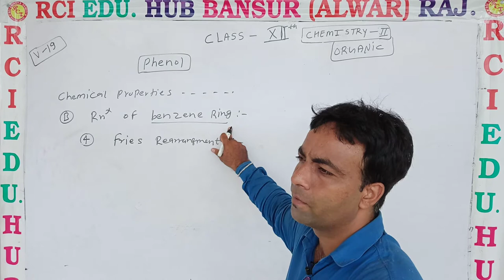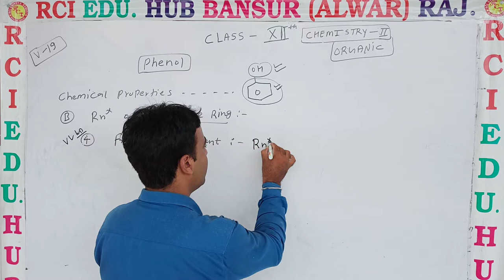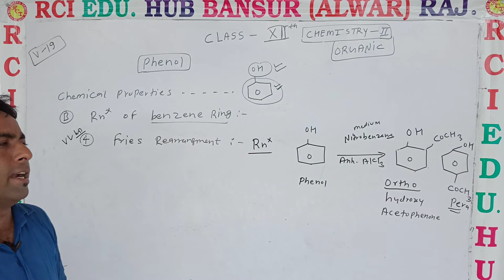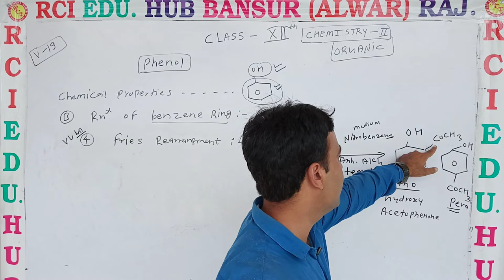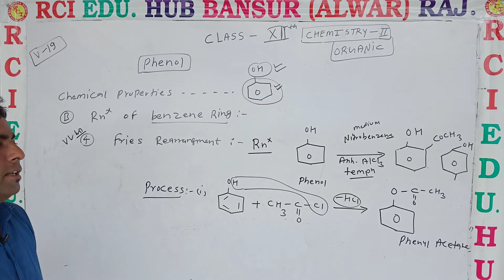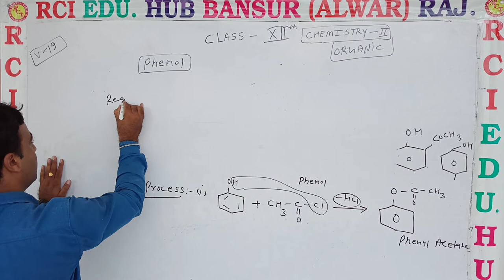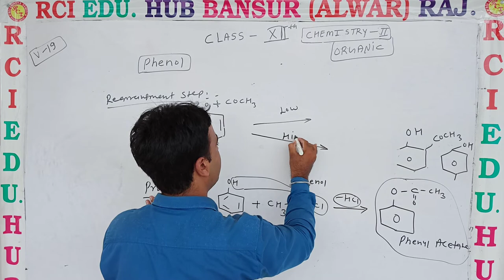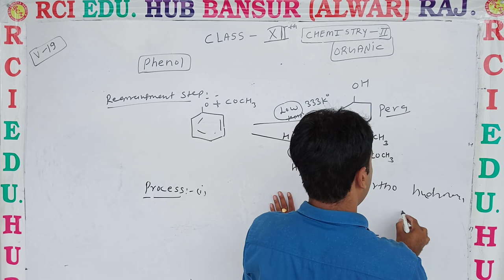chemical prop 17 ll Rci Edu. Hub Bansur Alwar Raj.ll by kk sir